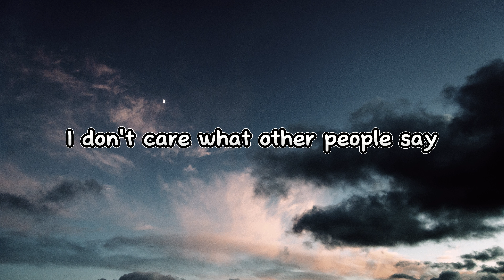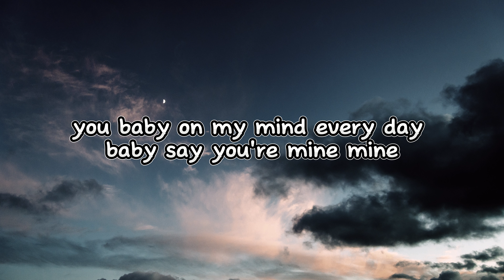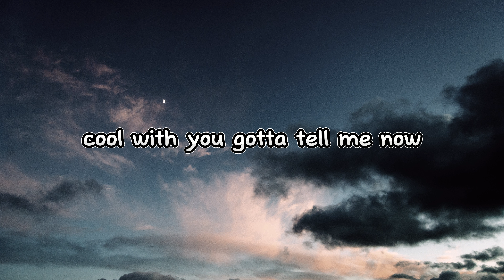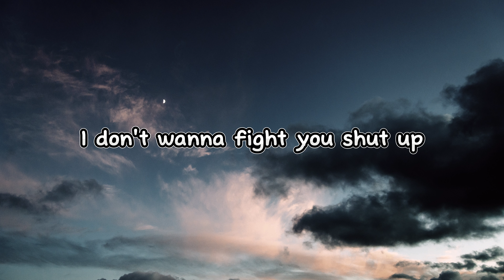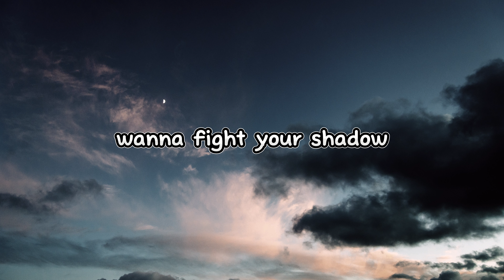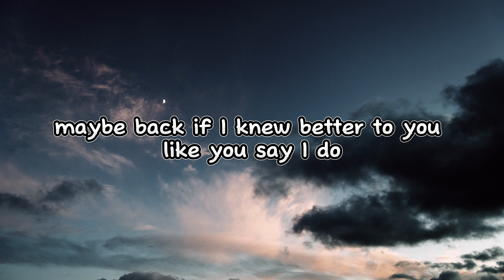NewJeans (뉴진스) 'Cool With You' & 'Get Up'' (lyrics video)